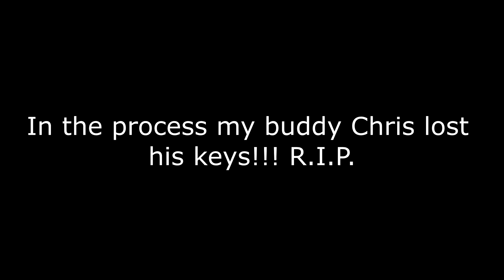GHOST PEPPER CHALLENGE!!! (Part 2)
Just choosing more victims along the way so hope you guys enjoy the series cause i am going to make more hot food challenges SOON!!!